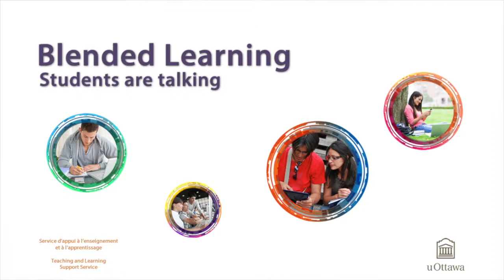Blended course Tip 5 - HOW TO DEAL WITH TIME MANAGEMENT - Students sharing tips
Being successful in a blended course Tip 5 - HOW TO DEAL WITH TIME MANAGEMENT - Students sharing tips